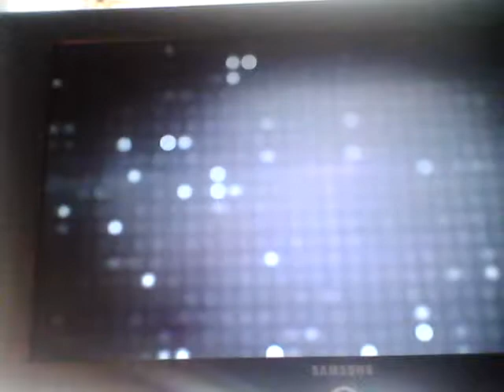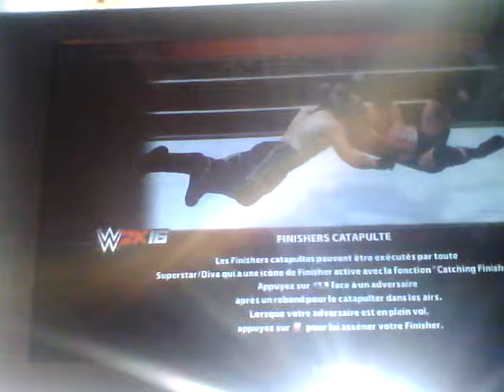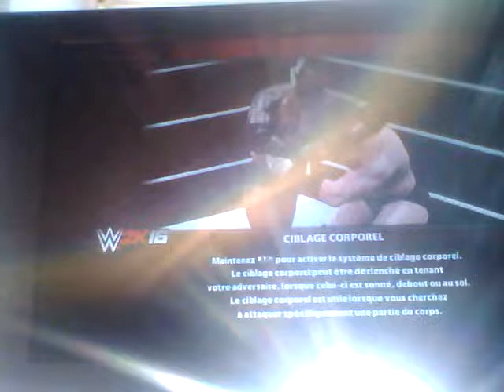(Découverte) wwe2k16 Xbox 360